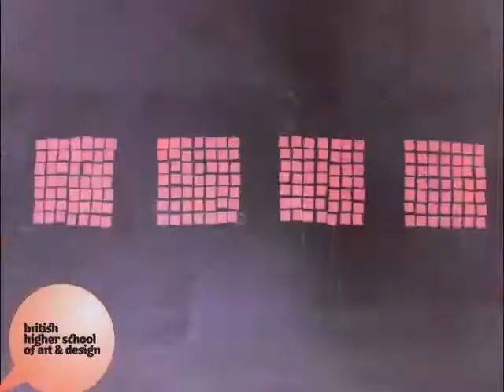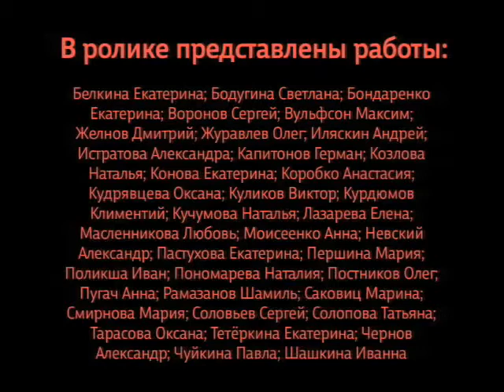Module | Type Sketching at British Higher School of Art & Design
Module | Type Sketching with Ilya Ruderman
at British Higher School of Art & Design (Moscow)
Course: Visual Communications (Tutors: Leonid Slavin & Natalia Kuz'mina)